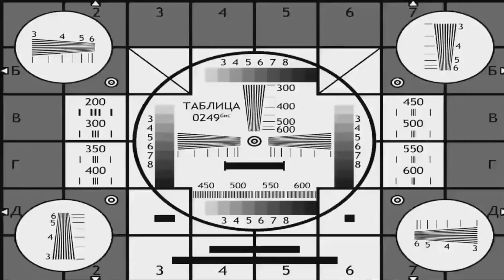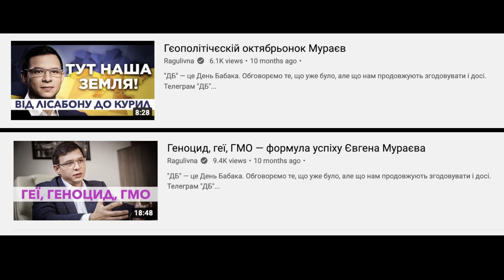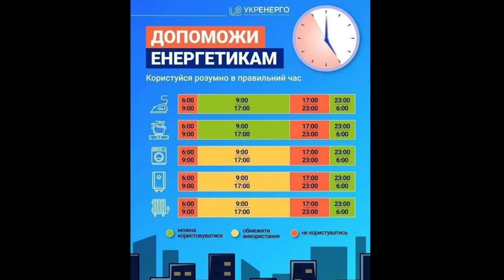Колаборанти, які тимчасово не за ґратами: Стрємоусов в п'яному угарі, а Мураєв зачаївся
або картка 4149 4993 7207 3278